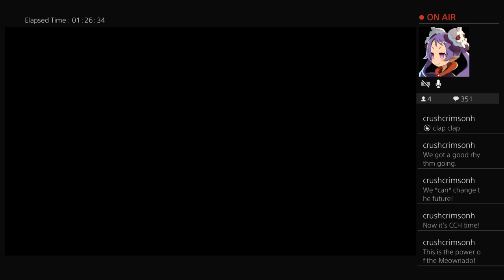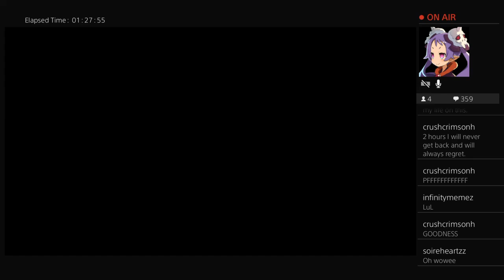Disgaea 5 Episode 25 - Smugs of Vengeance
This week we put the Smuggy Wuugy through its paces and try to level up of new trap.